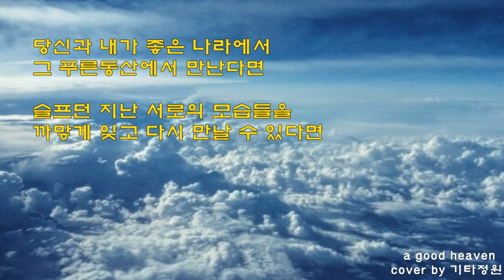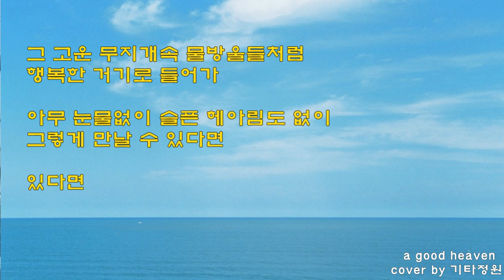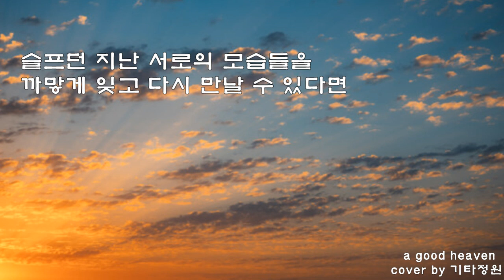시인과 촌장-좋은 나라/통기타 힐링 라이브/코드(더보기)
구독👍좋아요💙
시인과촌장 노래모음
시인과 촌장-좋은 나라(a good heaven)하덕규/함춘호/박정현/코드/가사(설명참조 )힐링/잔잔한/커버송 라이브/싱포골드/조아콰이어/가을 감성 노래/cover live/ccm
시인과 촌장-풍경cover 하덕규/함춘호/김호중/유리상자/오연준/한경음악/포크송/코드/가사(설명참조 )

악보/자료/라이브/시와이야기 등